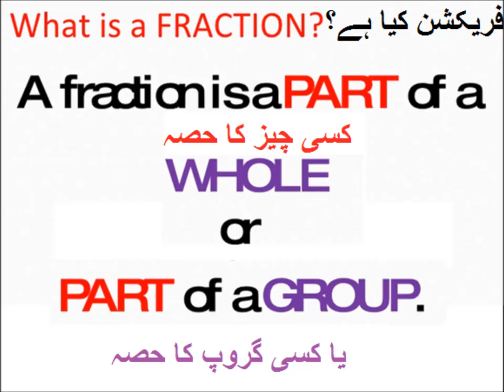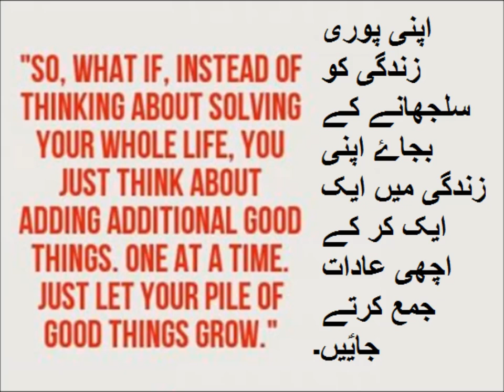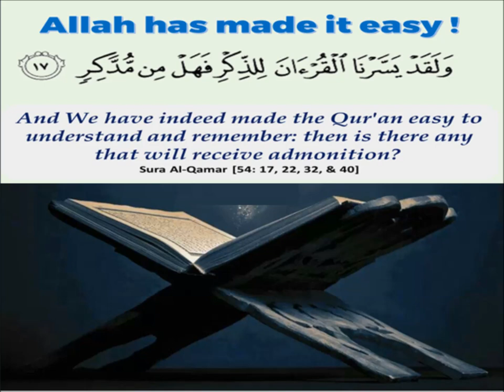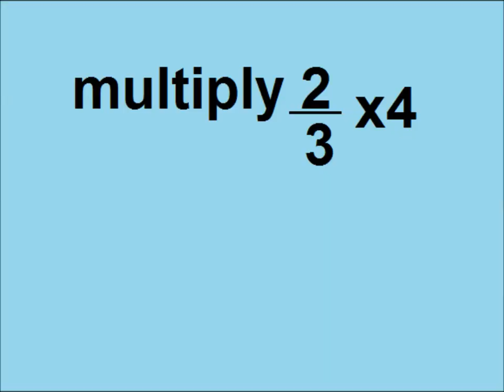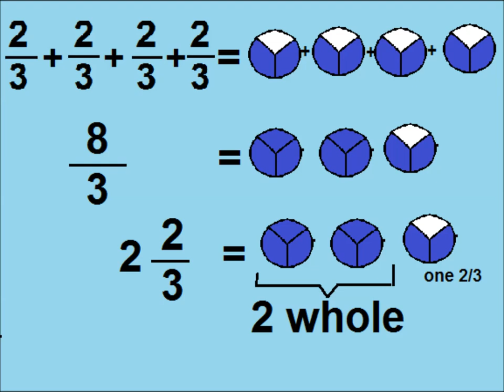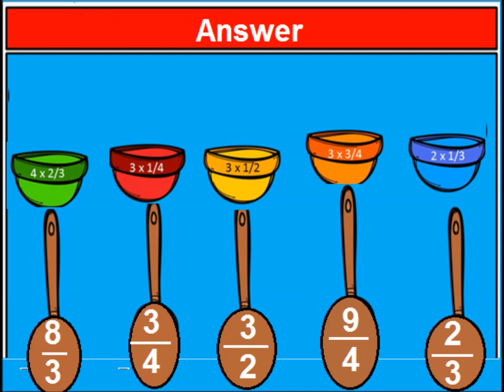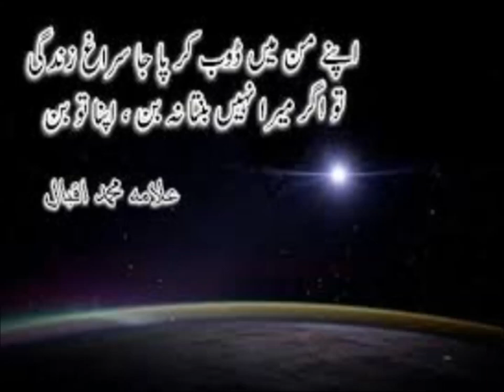Multiplying fractions by whole numbers in Urdu/Primary level/ lesson 27